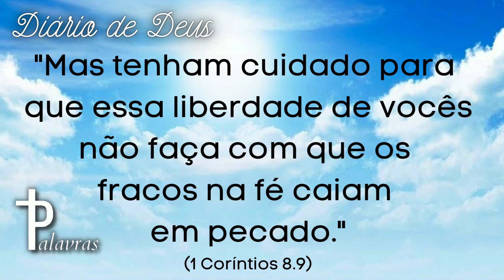Liberdade | Mensagem Do Dia | Diário De Deus